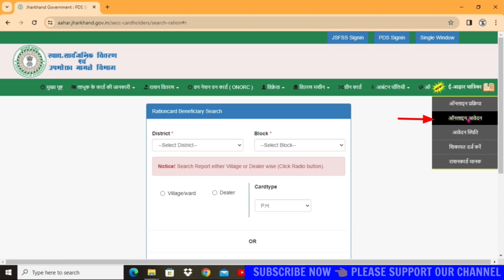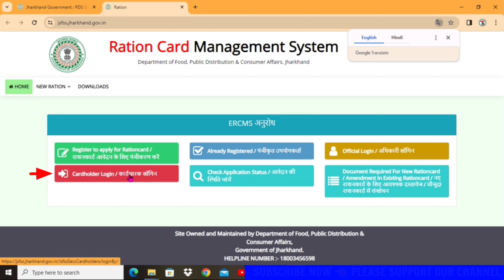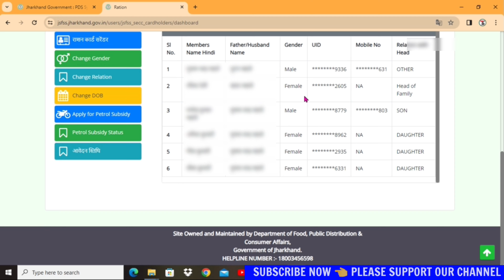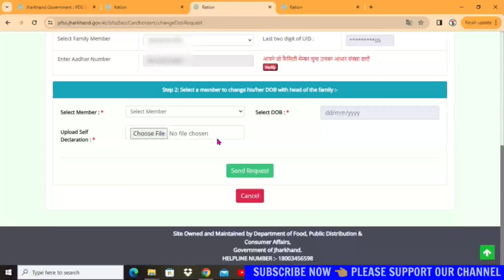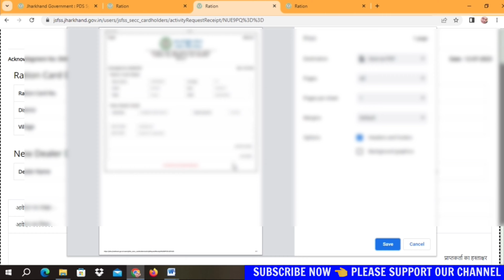राशन कार्ड मे जन्म तिथि कैसे सुधारें 2024 || Ration Card Mein Online DOB kaise Change kare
So Hi Everyone,
                           फिर से एक और न्यू वीडियो में आपका स्वागत है, दोस्तो अगर आप भी झारखंड के रहने वाले है, और आपके पास राशन कार्ड है, लेकिन आपके राशन कार्ड में date of birth गलत है, यानि mismatch है, तो घर बैठे ऑनलाइन कैसे अपने राशन कार्ड में date of birth को change यानि सुधार करेंगे आज की इस वीडियो में step by Step बताया हुं।

I need your support friends❤️❤️❤️
_________Like__________________________
 __________Comments__________________
  _______________Share____________________
   _________________SUBSCRIBE NOW__ _____

Ration card mein Date of birth change kaise kare,
Jharkhand Ration card mein DOB kaise Sudhare,
ration card me dob kaise sudhare,
jharkhand ration card me date of birth kaise badle,
ration card,
Jharkhand ration card mein janm tithi kaisechange kare,
Ration card mein Date of birth kese badle,
Jharkhand ration card mein sudhar kaise kare